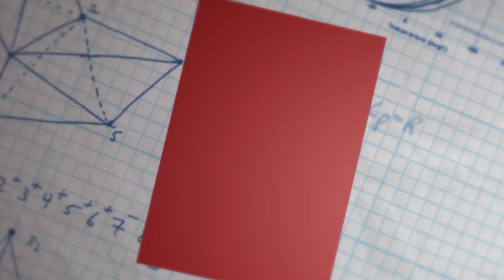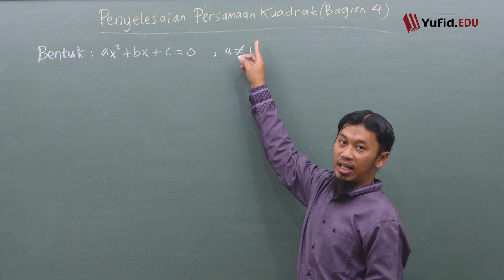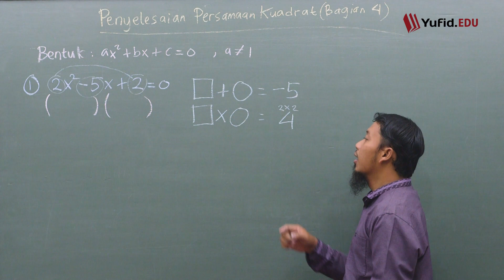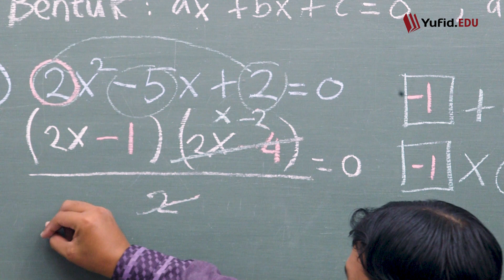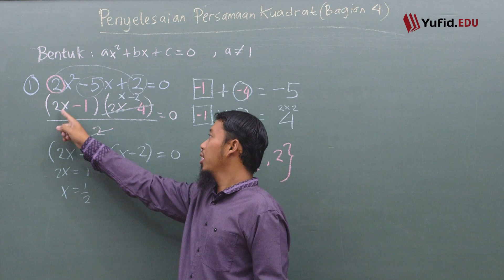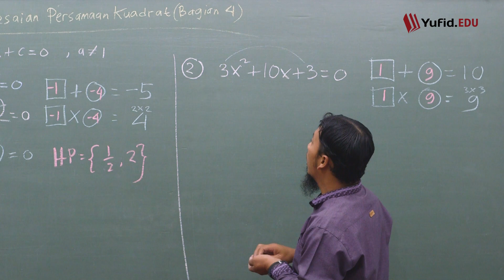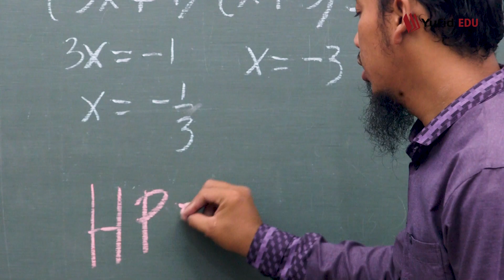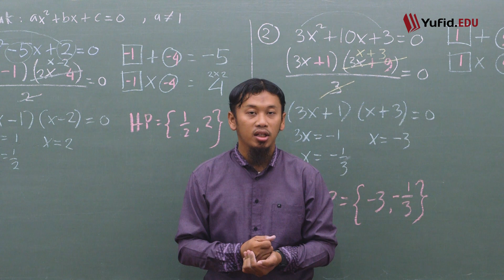207. Penerapan Soal Penyelesaian Persamaan Kuadrat (4) - Belajar Matematika Kelas 9 - Kak Hasan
207. Contoh Penerapan Soal - Penyelesaian Persamaan Kuadrat Part. 4 - Belajar Matematika Kelas 9 - Kak Hasan

Belajar matematika dasar merupakan pondasi penting dalam perjalanan memahami matematika secara menyeluruh. Di kelas 9 SMP, materi perpangkatan menjadi salah satu topik yang mendalam dan menarik untuk dipelajari. Dalam belajar matematika kelas 9, pemahaman mengenai perpangkatan menjadi kunci utama untuk menguasai materi tersebut.

Matematika SMP bukanlah hal yang sulit jika dilakukan dengan cara yang menyenangkan dan sistematis. Belajar matematika kelas 9 di MTK dapat menjadi pengalaman yang asyik dan bermanfaat. Salah satu topik menarik adalah belajar materi perpangkatan, yang meliputi konsep-konsep dasar seperti pangkat, akar, dan perpangkatan yang lebih kompleks, dan episode kali ini akan melanjutkan pembahasan tentang persamaan kuadrat.

Pelajaran matematika bukanlah momok yang menakutkan jika dihadapi dengan sikap positif dan semangat belajar yang tinggi. Dengan mengikuti kursus matematika yang tepat seperti Yufid Edu Matematika, pemahaman mengenai perpangkatan dan bentuk akar akan lebih mudah dipahami. Matematika itu memang mudah, asalkan kita memiliki ketekunan dan sumber belajar yang tepat.

Semoga bermanfaat,